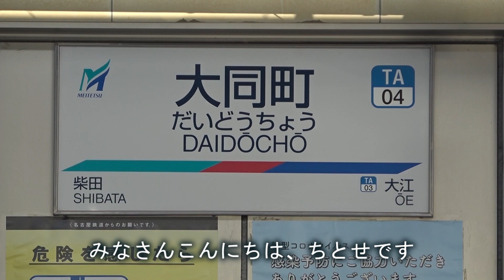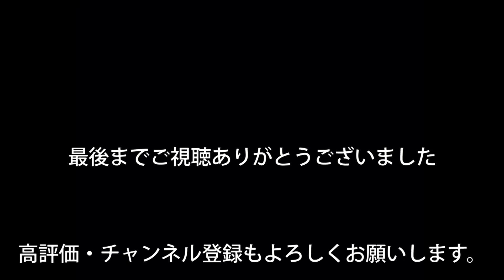【名鉄常滑線】大同町駅を通過する電車を撮影してきた / 急行・快速急行・特急・ミュースカイ・回送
今回は名鉄常滑線の大同町駅に来ております。
今回の動画では、急行、快速急行、特急、ミュースカイ、回送が通過します。

思いっきり夏ですみませんwww